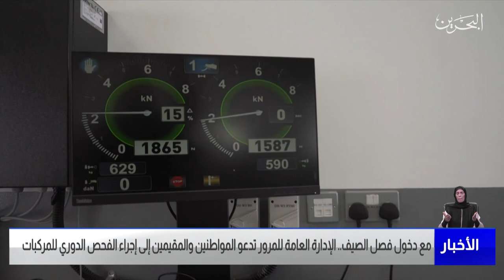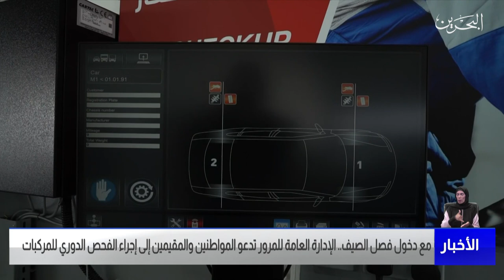البحرين مركز الأخبار: الإدارة العامة للمرور تدعو المواطنين والمقيمين إلى إجراء الفحص الدوري للمركبات